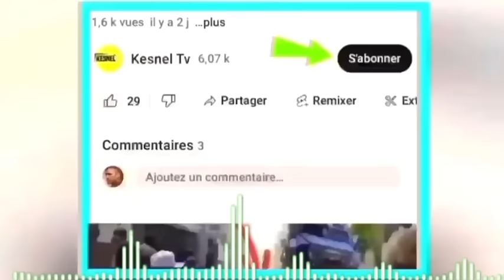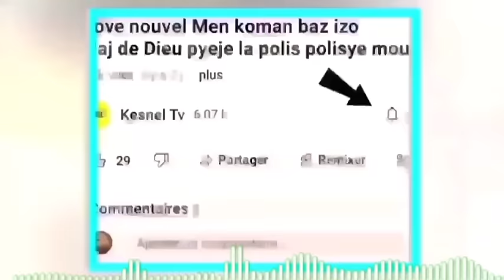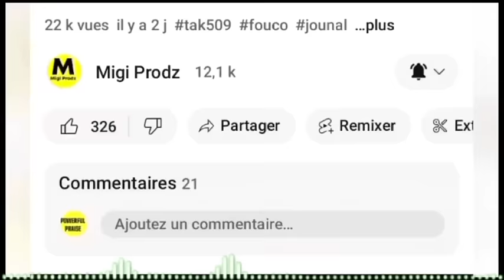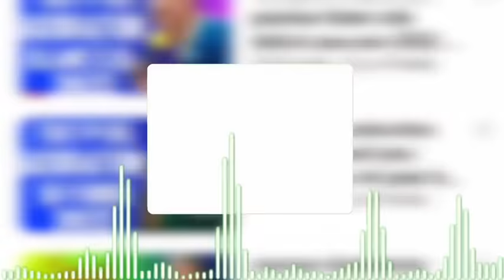Lavwadlamerik18 me sekonfime 4500 solda etranje ayiti,move nouvel yo kontinye lotbòdlo koze yo anpil